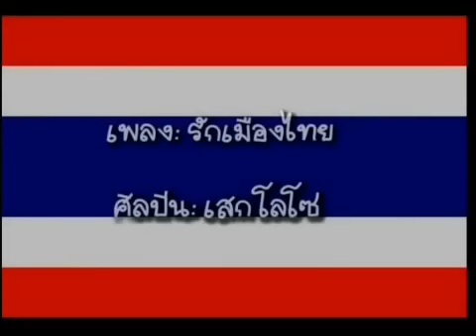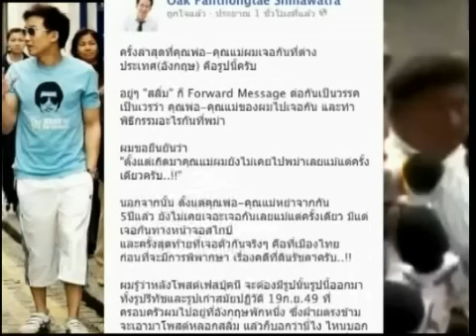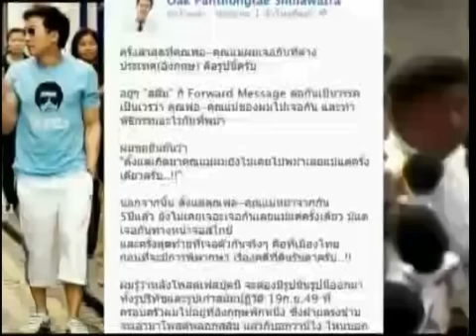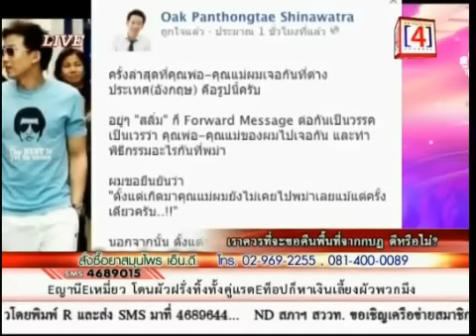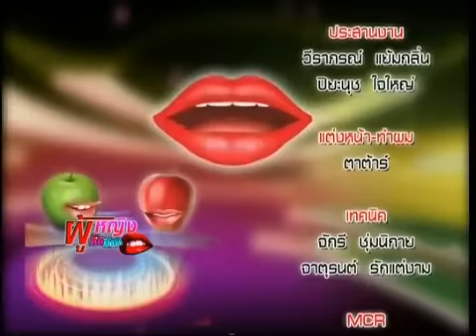ผู้หญิงคันปาก 16 2 57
รายการผู้หญิงคันปาก โดย ต้อยยุ้ย และ ป้อมแดง ทางช่อง 4 Channel